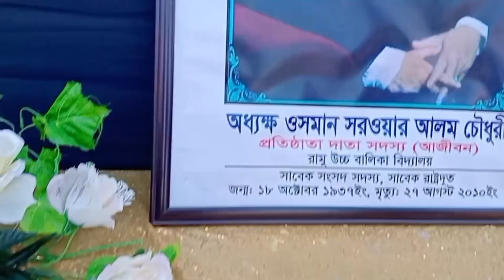রামু বালিকা উচ্চ বিদ্যালয়ের প্রোগ্রামে কি কি করলাম | School | Vlog | Fun | Memories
Ramu girls high school